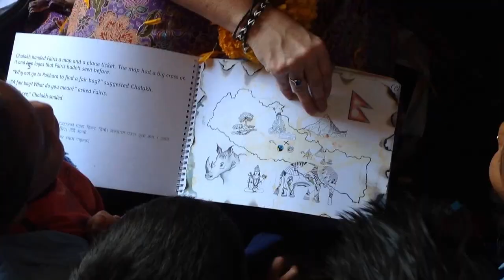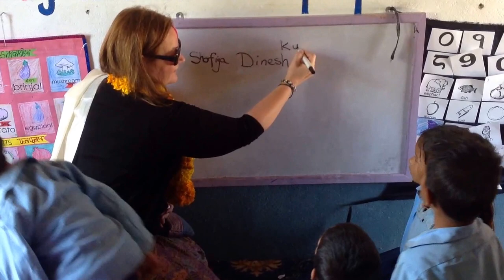School Links between UK and Nepal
This short video shows the link schools connected to Grange Over Sands in Cumbria and St Michaels in the Hamlet in Liverpool in the UK.  It features Sikles and Chachowck school in Nepal - both schools are supported by the Pahar Trust Nepal.